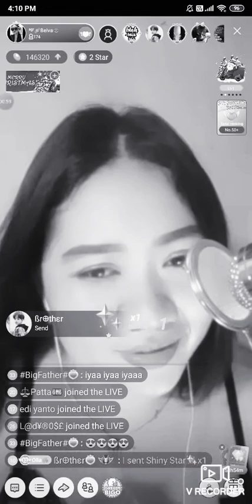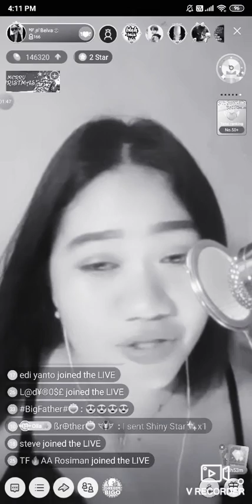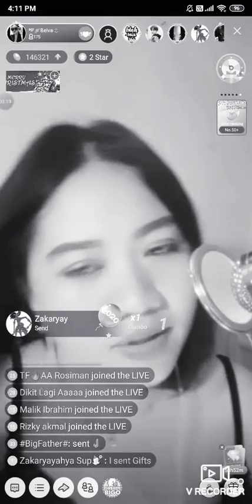#3 Belvania on Bigo Live Indonesia 26/12/19